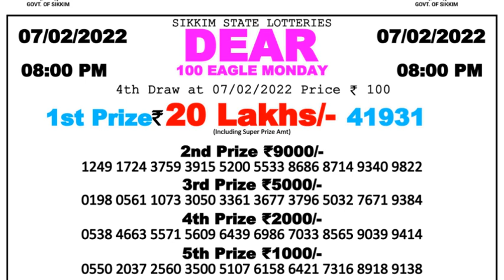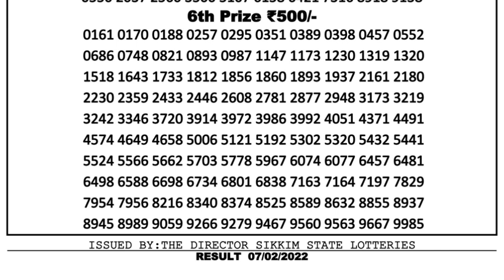Nagaland Lottery Sambad Result | Dear Lottery